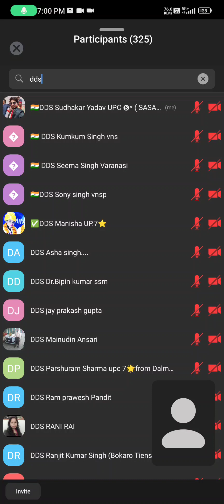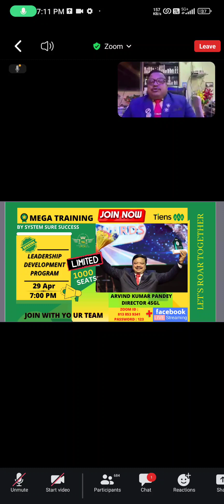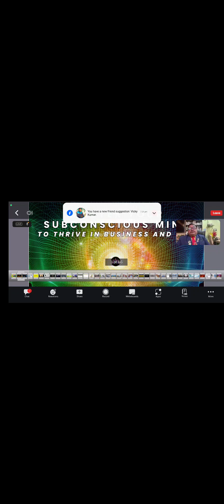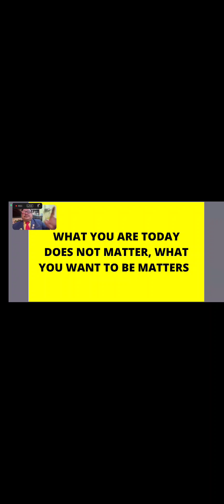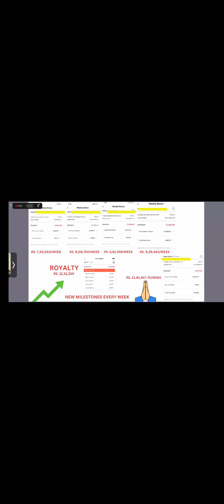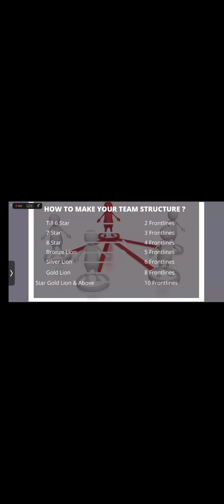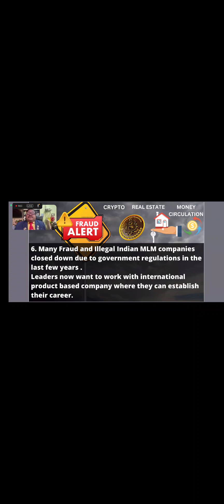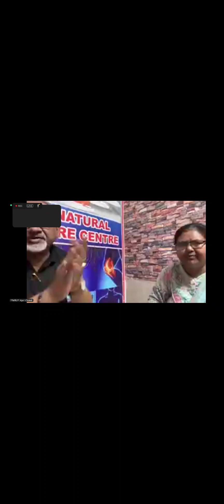Leadership Development Program 29 april 2024 Director 4SGL Arvind Kumar Pandey